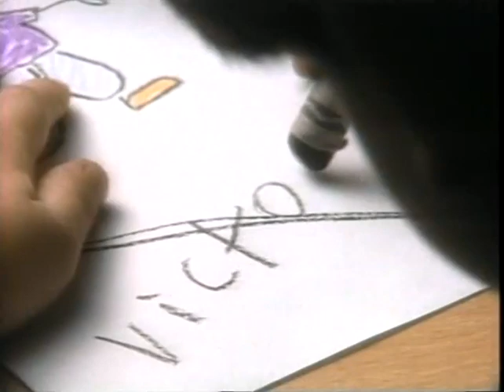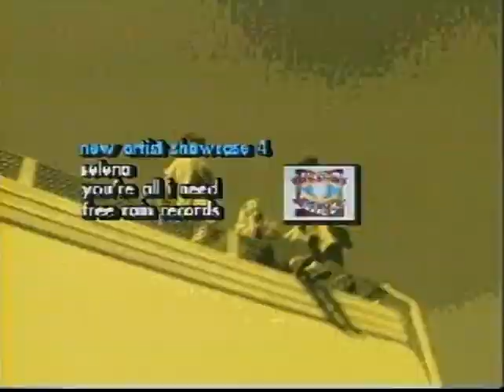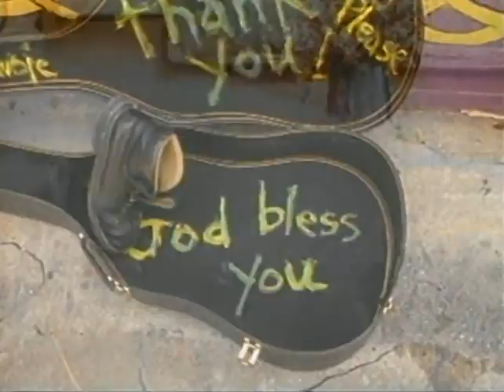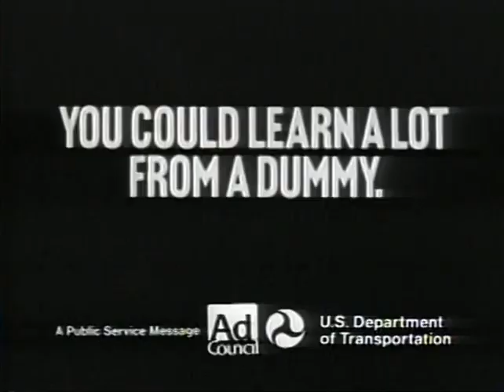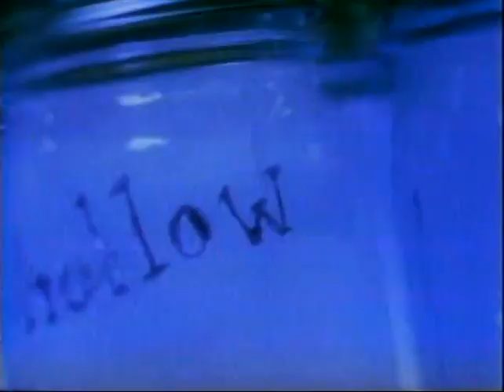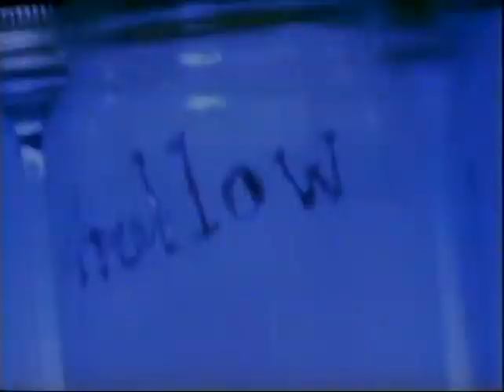230 Plumb and Selena 1997